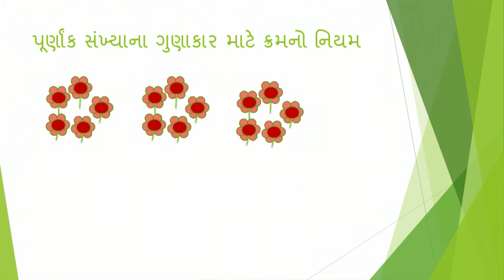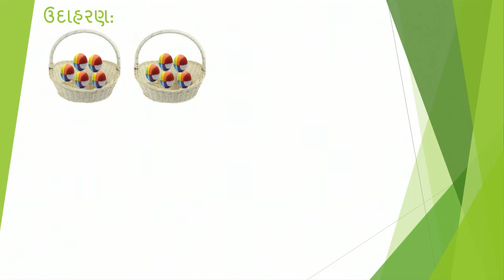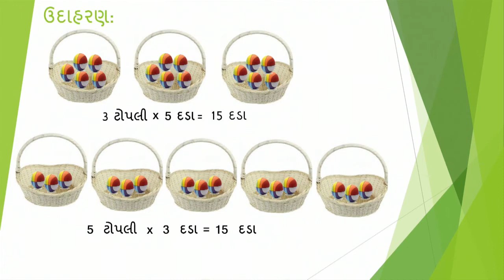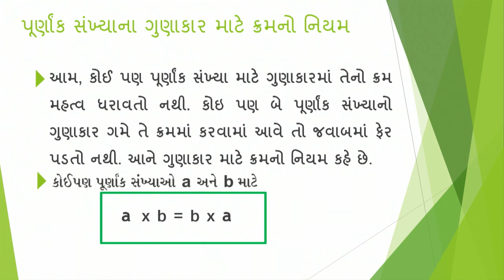std 7 Maths Chapter-1 "પૂર્ણાંક સંખ્યાઓ" (Part 6) purnank sankhyao" Gujarati medium ganitch 1 part 6